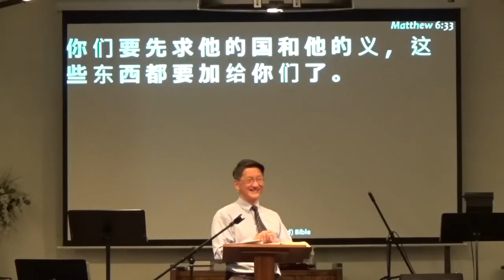主日证道（03/12）